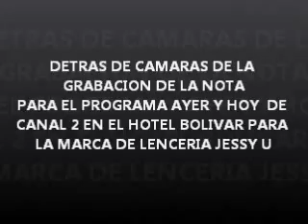CAMPAÑA JESSY U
GRABACIÓN PARA EL PROGRAMA  AYER Y HOY  EN EL HOTEL  BOLÍVAR.